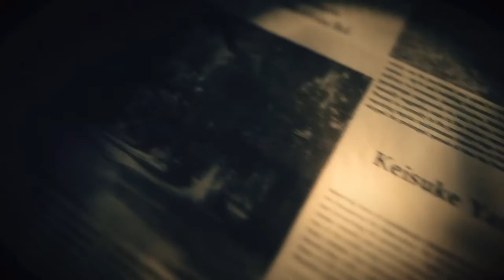RESIDENT EVIL 7: Los mejores momentos! Extra#2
Aquí os dejo otro gameplay de RESIDENT EVIL 7: Los mejores momentos de la serie que subí al canal!, Espero que os guste!

Más Resident Evil 7 en este mismo canal!

Más gameplays en este mismo canal!

 Podéis seguirme en Facebook!, Kelev Ra!

Gracias a todos y saludos!

SHAREfactory™